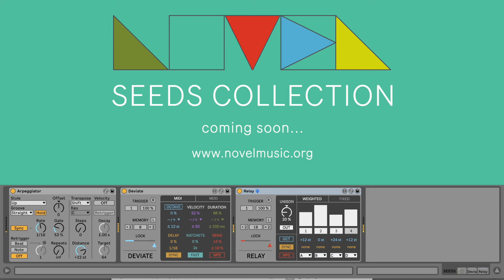Seeds Preview 2 - Novel Music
Short little demo showing off our soon-to-be-released modular MIDI collection called SEEDS.

In the meantime, make sure to download our FREE device DEVIATE!